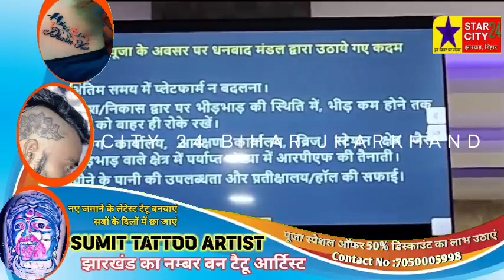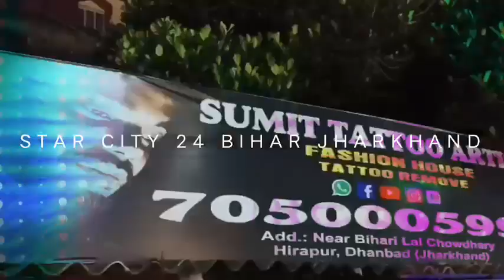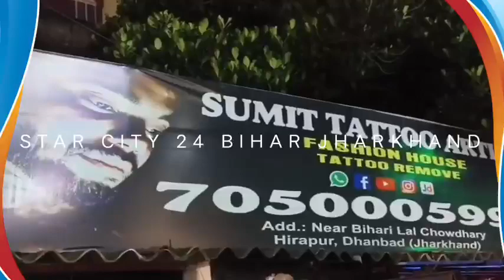इटावा में ट्रेंन में विस्पोट के बाद धनबाद रेल मंडल प्रशासन हुआ अलर्ट, हुआ था विस्पोट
इटावा में ट्रेंन में विस्पोट के बाद धनबाद रेल मंडल प्रशासन हुआ अलर्ट,ज्वलनशील गम पाउडर के कारण हुआ था विस्पोट